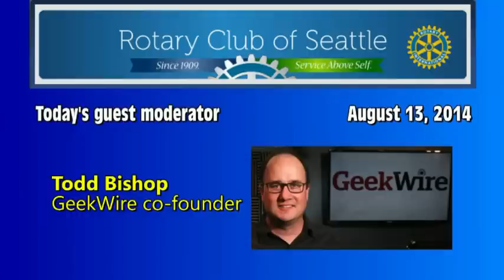GeekWire Tech Talk at Seattle Rotary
Video Courtesy Rotary Club of Seattle. A panel discussion on the Pacific Northwest tech economy featuring Jeremy Jaech of SNUPI, Sarah Bird of Moz, Michael Schutzler of WTIA and Julie Sandler of Madrona, moderated by Todd Bishop of GeekWire.